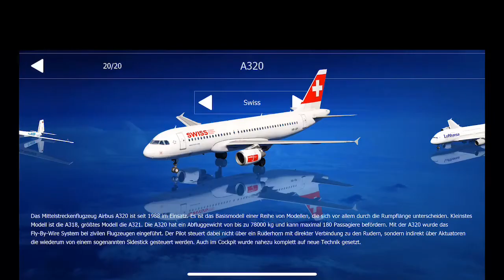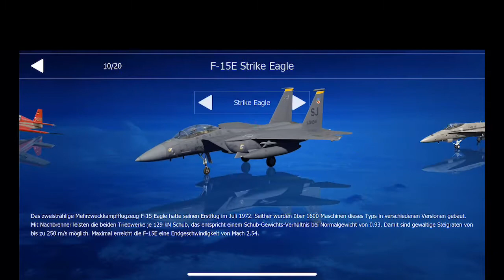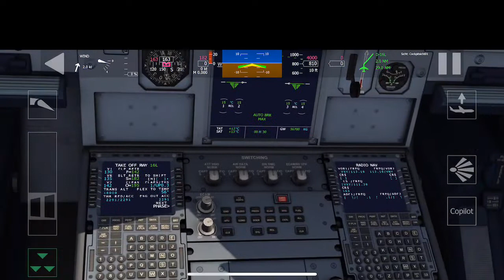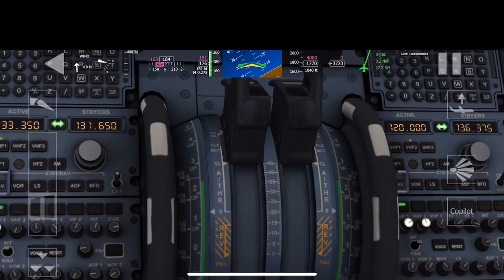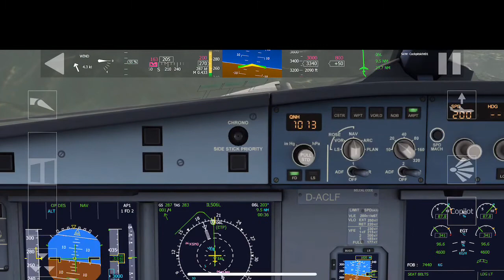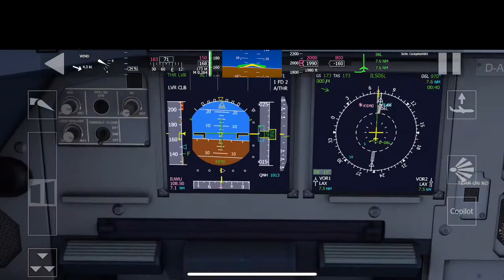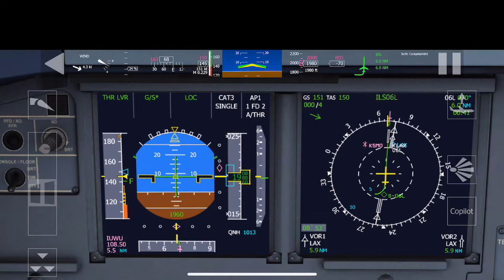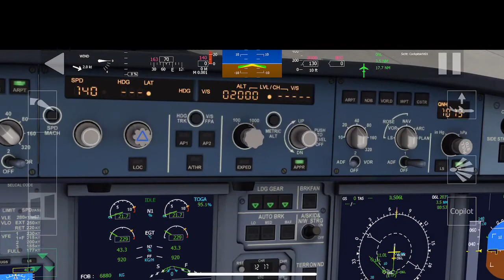AEROFLY FS 2019 A320 Deutsch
In dieser Folge erkläre ich euch die App des Flugsimulator und wir machen einen kleinen Flug Mit der A320 mit ILS Landung:) viel Spass:)